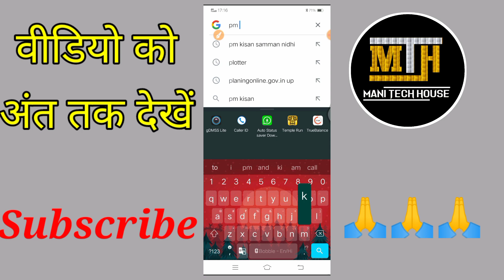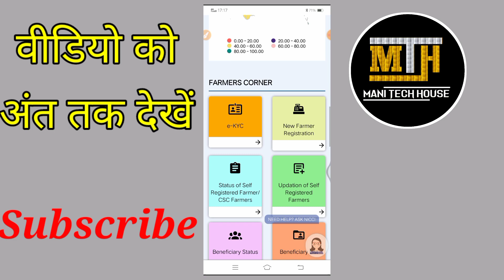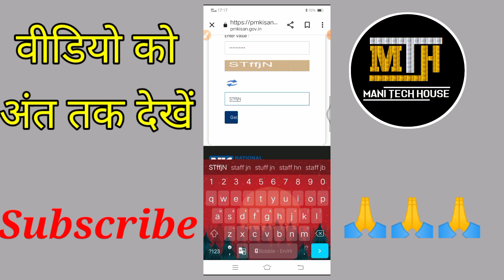P M Kisan Samman Nidhi Paisa Check Status|@manitechhouse.2mview.2day77 PM Kisan 2023 Status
pm kisaan yojna 13 kisht